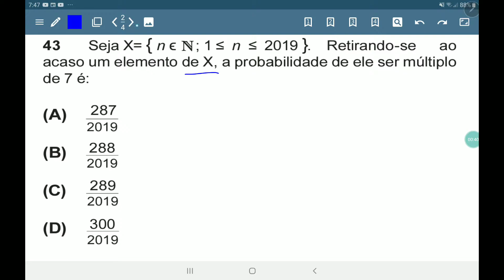CEDERJ 2020-1 Questão 43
Seja X= { n ϵ ; 1 ≤ n ≤ 2019 }. Retirando-se ao
acaso um elemento de X, a probabilidade de ele ser múltiplo
de 7 é:
Quantos números divisíveis por sete?
retirando ao acaso um número de x a chance dele ser divisível por 7